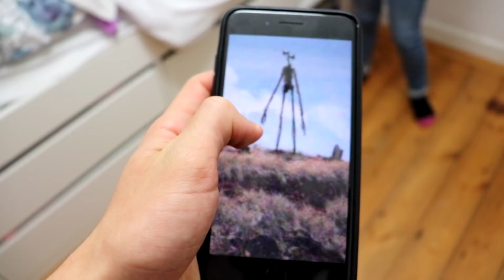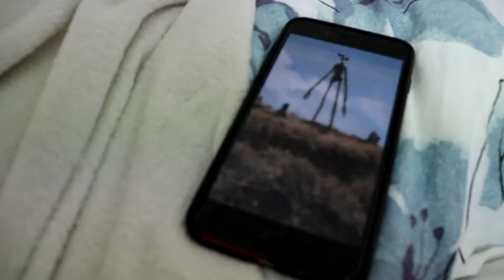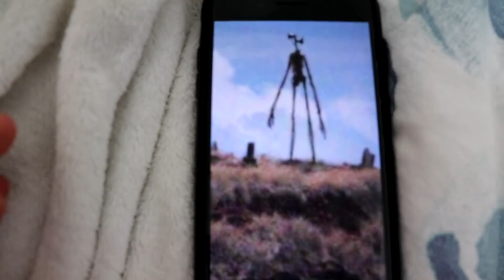TALKING ANGELA NOUS ENVOIE SIREN HEAD ! [SKETCH]